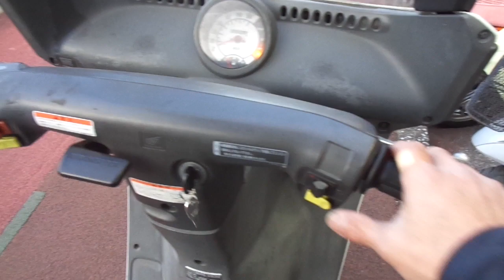ジャイロキャノピー 中古車 バイクショップ名:アットバイク